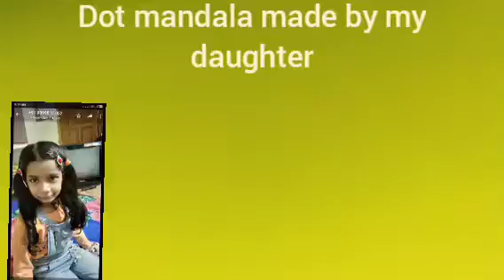Dot mandala art || Made by my daughter || Nowgong sahu family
Video from Preeti vinod sahu